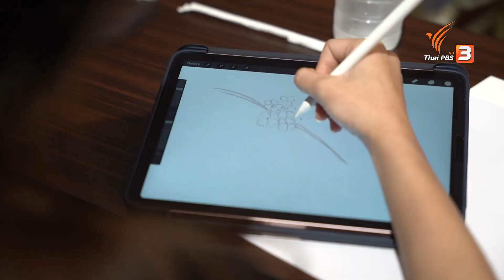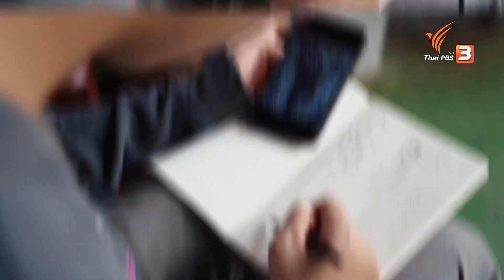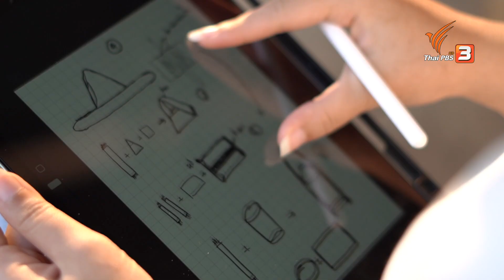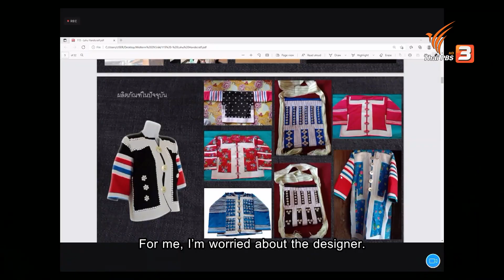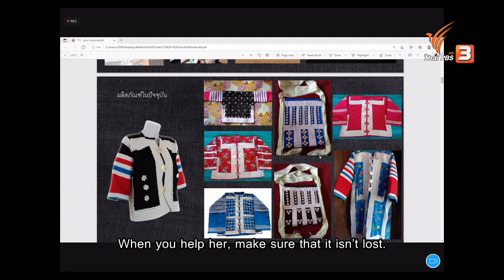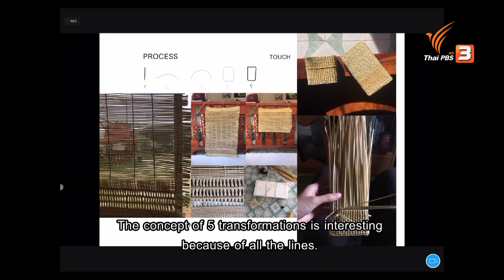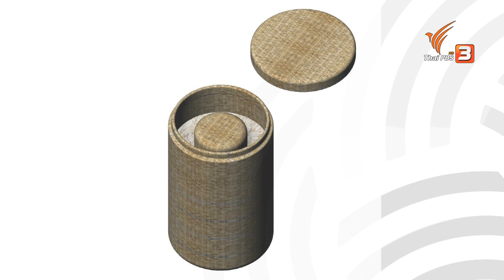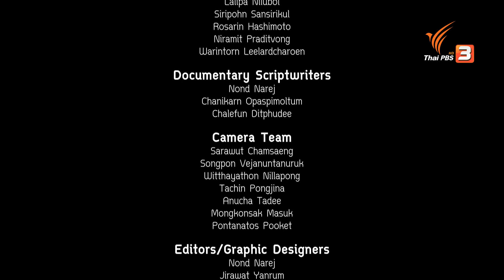สารพัดหัตถกรรมใช้สอย | koyori ซีซัน 2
***รายการ Koyori Season 2 ออกอากาศในระบบเสียงสองภาษา (ไทย - อังกฤษ) The program will be available in a dual language system (Thai and English).

รูปลักษณ์ที่สะดุดตาอาจเป็นปัจจัยสำคัญที่ช่วยดึงดูดให้ลูกค้าหันมาสนใจตัวผลิตภัณฑ์ แต่หากประโยชน์ใช้สอยไม่ตอบโจทย์สำหรับผู้ใช้งานแล้ว ความสวยงามหวือหวาก็คงไม่มีความหมายเท่าที่ควร ผลิตภัณฑ์ของกลุ่มเสื้อผ้าชนเผ่ามูเซอดำ บ้านลุกข้าวหลาม อำเภอปางมะผ้า จังหวัดแม่ฮ่องสอน และกลุ่มผลิตภัณฑ์จากหญ้าแฝก บ้านแกใหม่ อำเภอภูซาง จังหวัดพะเยา จะตอบโจทย์ผู้ซื้อยุคใหม่หรือไม่อย่างไร

ติดตามรายการ koyori หลอมรวม สืบสาน งานหัตถศิลป์ วันพฤหัสบดีที่ 30 มิถุนายน 2565 เวลา 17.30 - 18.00 น. ทางไทยพีบีเอส หรือรับชมผ่านทีวีออนไลน์ทาง Please stay tuned with "Koyori Season 2" on June 30th, 2022 at 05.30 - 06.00 PM. (Bangkok, GMT +7)